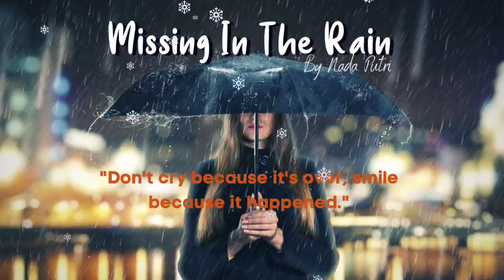MEDSOS Missing In The Rain Nada Putri